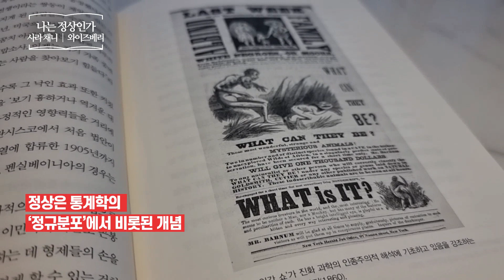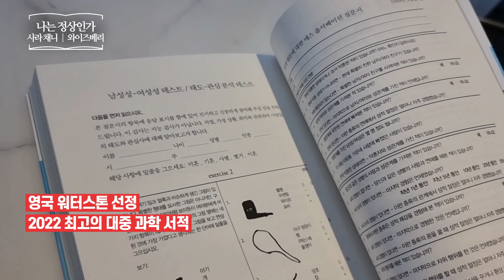나는 정상인가 _ 사라 채니, 와이즈베리 _ 인문 과학 책​ 프리뷰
나는 정상인가
평균에 대한 집착이 낳은 오류와 차별들
사라 채니 | 와이즈베리
과학 | 인문 | 평균 | 편견
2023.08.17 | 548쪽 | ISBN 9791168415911